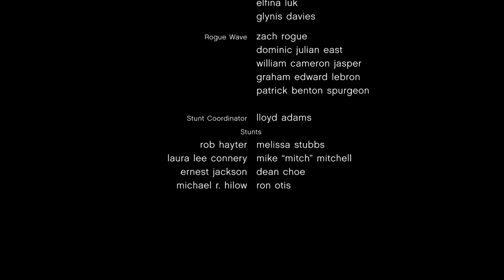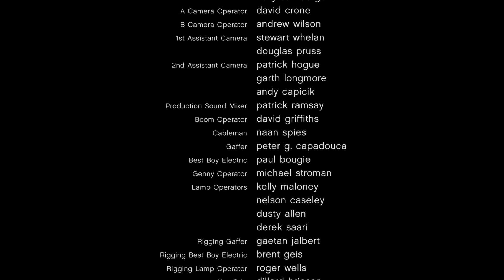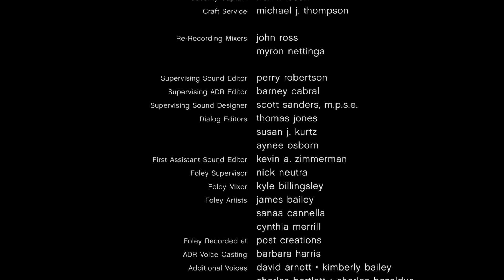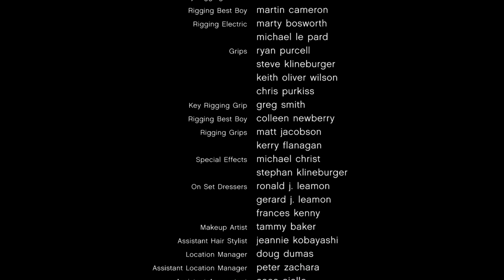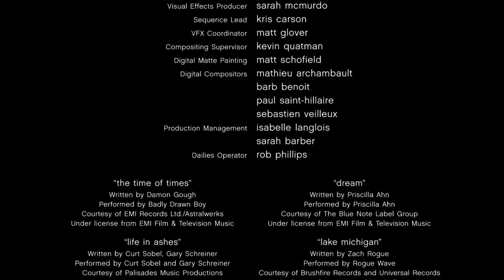Love Happens (2009) - Credits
NBCUniversal, please don’t block this!